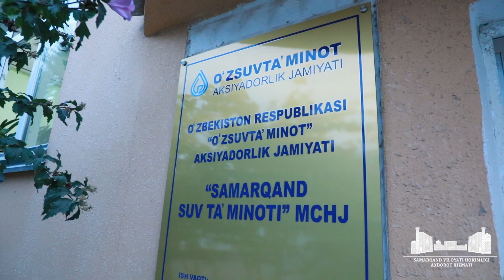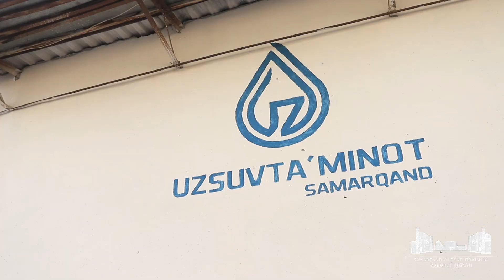Сув таъминоти масаласи муҳокама марказида бўлди